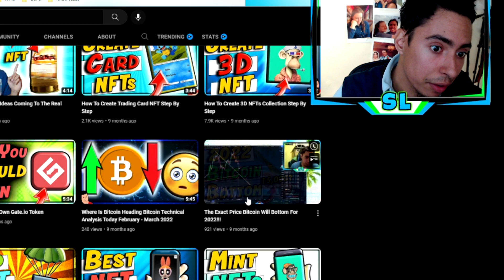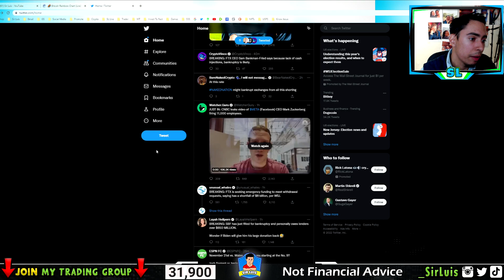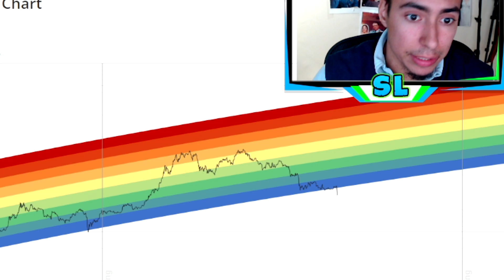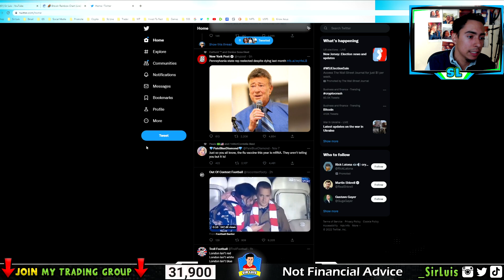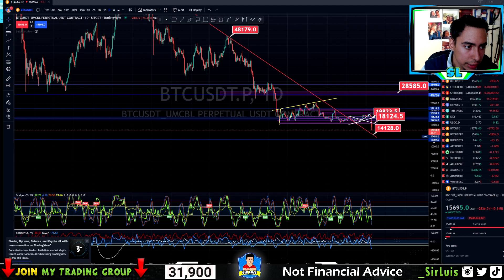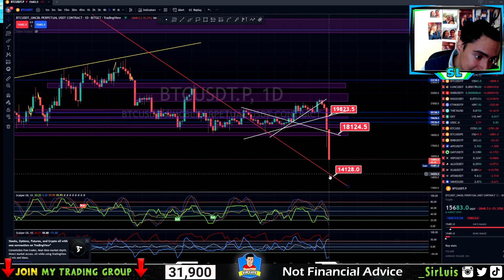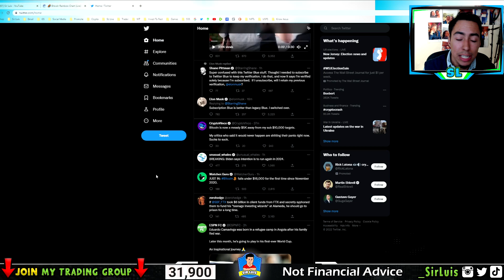Wealth Transfer Update: Is The Bitcoin Flash Crash Near??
Wealth Transfer Update:  Is The Bitcoin Flash Crash Near?? In this video I talk about the current crypto markets and bitcoin flash crash. I give my technical analysis on bitcoin and my opinions and thoughts. I talk ab3out crypto wealth transfer and crypto prophecy regarding the bitcoin flash crash.  Nothing in this is financial advice.

~ Sir Luis 💚
My Equipment 🔰
My Camera 📷
My Monitor 💻
My Table ✍